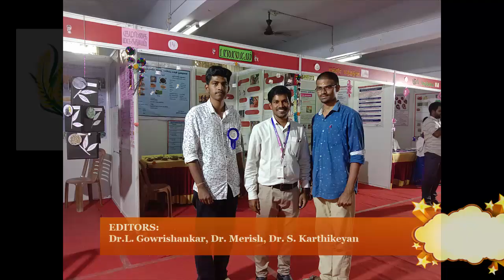Fasting procedure in Siddha nutrivigilance || Government Siddha Medical College, Palayamkottai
Dr. Dharshini's talk on Fasting procedure in Siddha nutrivigilance || Government Siddha Medical College, Palayamkottai Dharshini